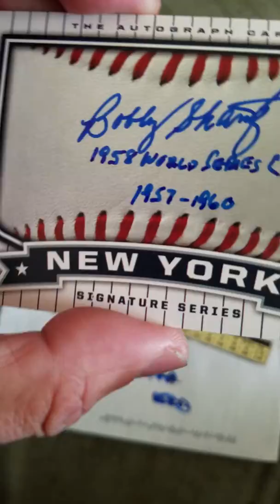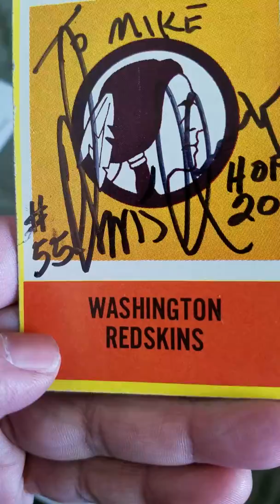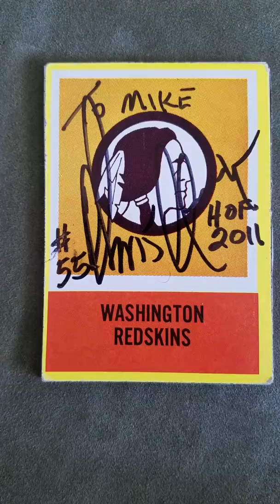Mailbox Goodness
2 TTM Returns